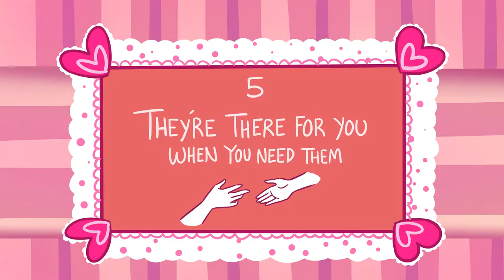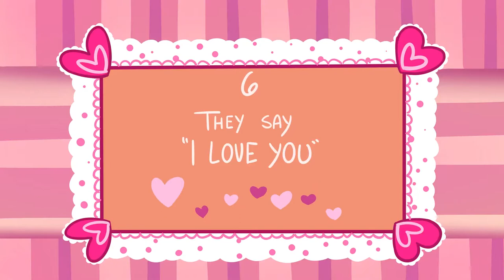6 Things Someone Will Do Only if They Really Love You 1080p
and get an exclusive offer for our viewers: an extended, month-long trial, FREE.

MagellanTV has the largest and best collection of Science content anywhere, including Space, Physics, Technology, Nature, Mind, and Body, and a growing collection of 4K. This new streaming service has 3,000+ great documentaries.

You may know if you love someone, but how do you know if your partner loves you? Well, they could just tell you. But in case you both haven’t yet spoken those three sacred words yet – or perhaps you’re too scared to – here's a list of things someone just can’t help but do if they really love you.

Writer: Michal Mitchell
Script Editor: Rida Batool
Script Manager: Kelly Soong
VO: Amanda Silvera
Animator: Tris Canimo
YouTube Manager: Cindy Cheong